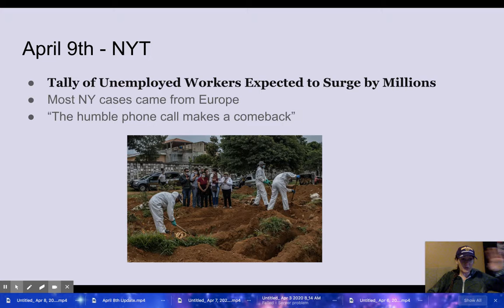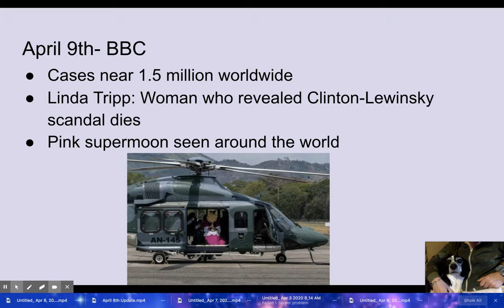April 9th Update: Last before break (and more BudLeigh!)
Some updates on the news, your assignment, April's project, and of course, BudLeigh. Have a safe break everyone!